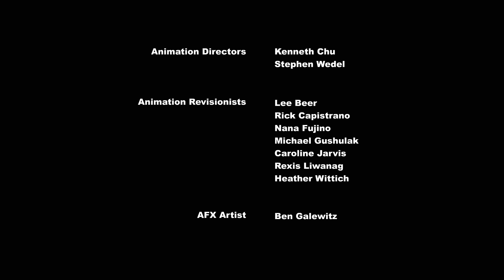My Little Pony på Norsk 🦄 Tre er én for mye | Vennskap er ren magi | hele delen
🦄 En syk venn som trenger hjelp fra Twilight dukker opp, så planen hennes om å tilbringe kvalitetstid med svigerinnen må settes på vent.